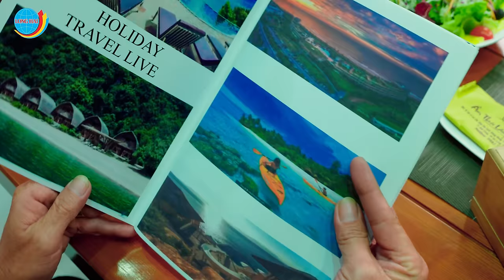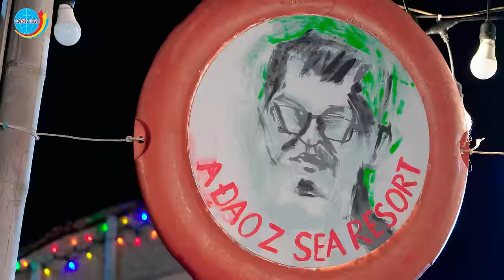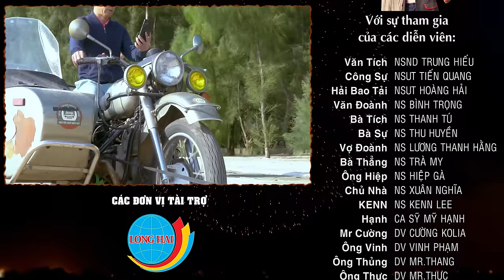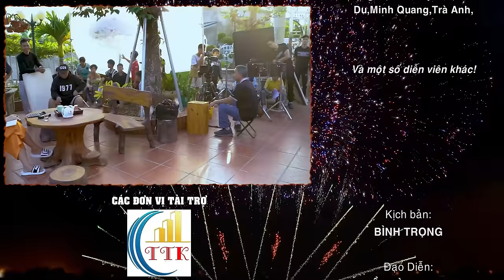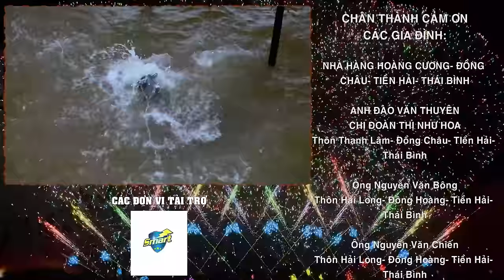Hài Tết Mới Nhất 2024 | Đại Gia Chân Đất 14 - Tập 3 | Phim Hài Tết Trung Hiếu, Quang Tèo, Bình Trọng